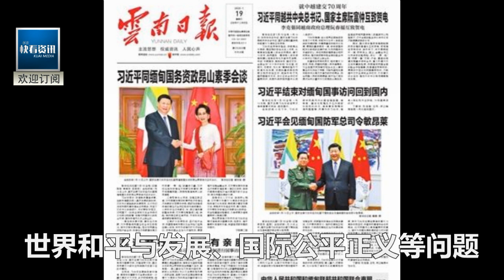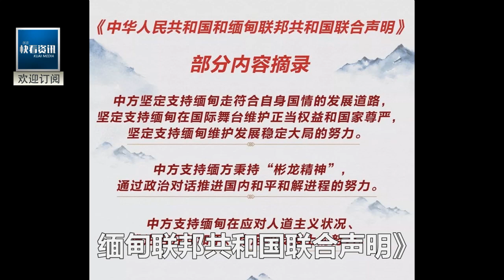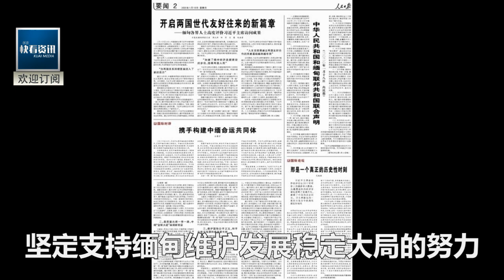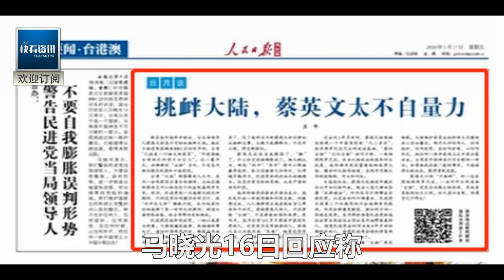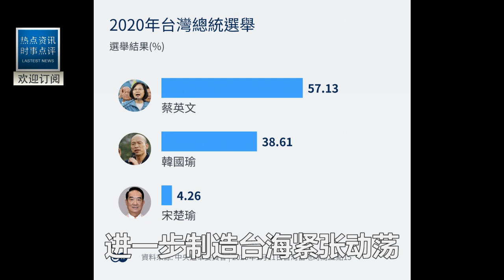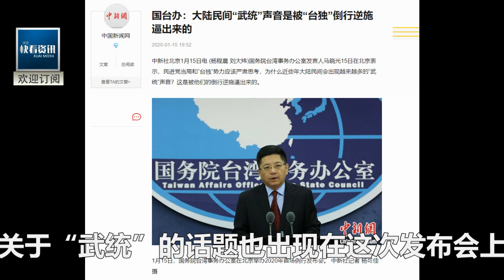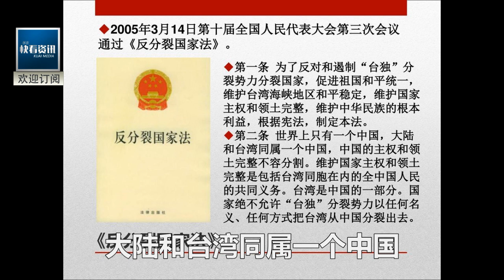習總點穴式外交重出江湖！2020第一站出乎意料！這個女人好大膽！當著習總面提了這樣一個請求！得到的回應太霸氣了！美歐集體沉默！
更多快看！